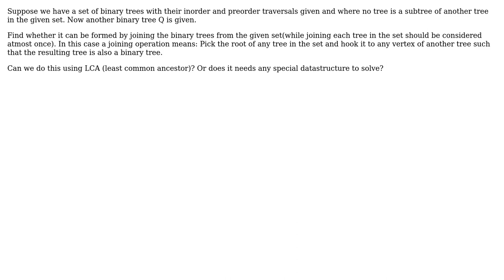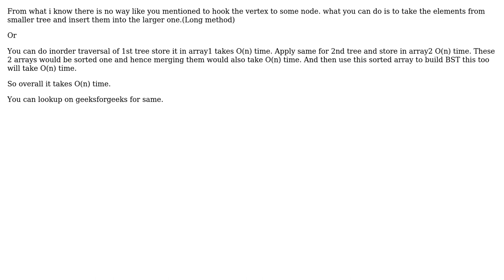Software Engineering: Joining binary trees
With thanks & praise to God, and with thanks to the many people who have made this project possible! | Content (except music & images) licensed under CC BY-SA | Music | Images & others | With thanks to user radha user Miguel van de Laar user Karan Thakkar and the Stack Exchange Network Trademarks are property of their respective owners. You are responsible for your own actions.